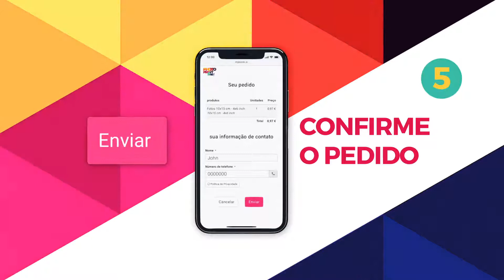APRESENTA O PHOTOPRINTME! 😎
Descubra o potencial do serviço de impressão fotográfico do PhotoPrintMe! Um mundo de produtos, personalizações e eficiências nas suas mãos, tudo através do seu smartphone.

As suas memórias: com a rapidez de um clique! 📸